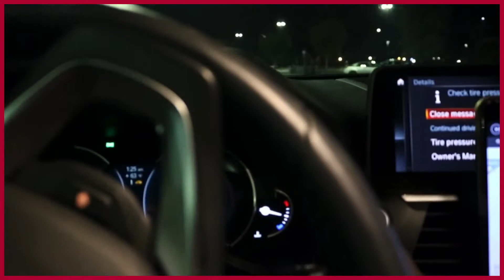I Met Miko & Brent Grimes